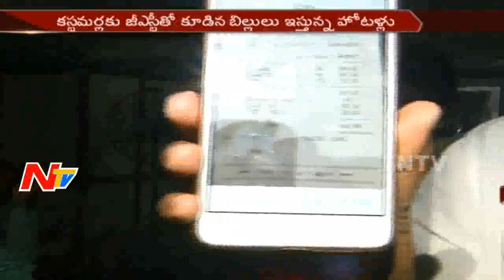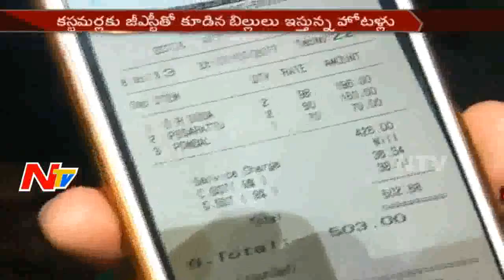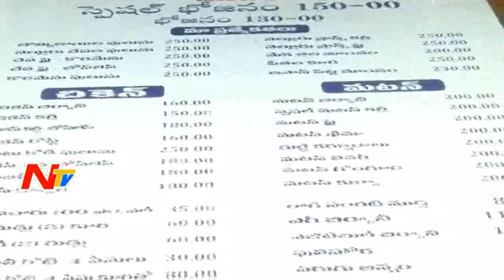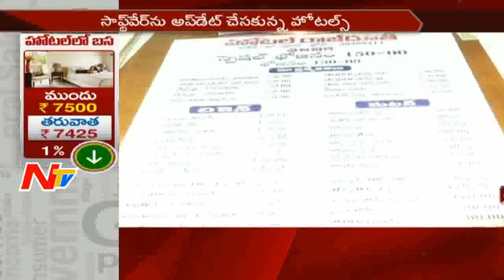GST Bill : Reaction of Customers and Retailers from Hotels || NTV